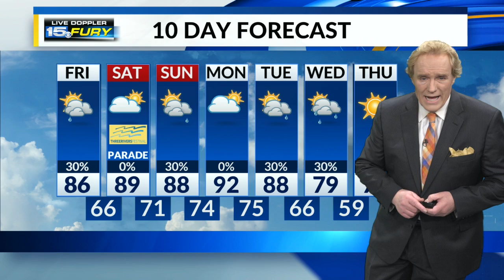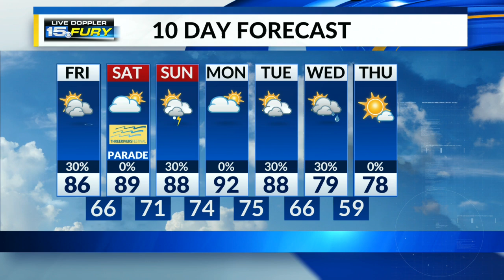Isolated showers through the morning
Temperatures getting warmer